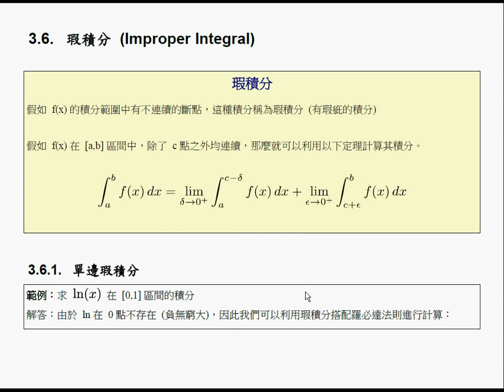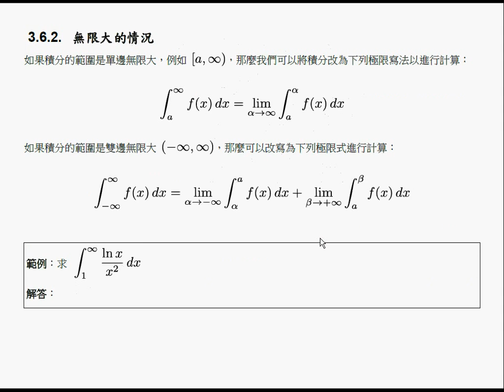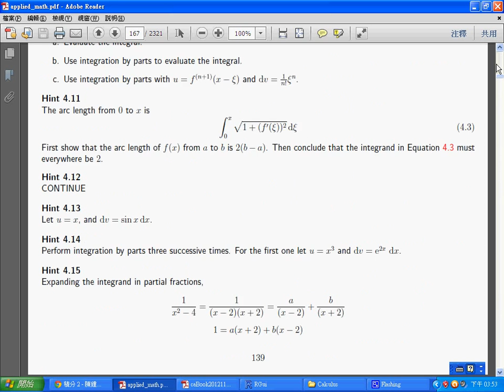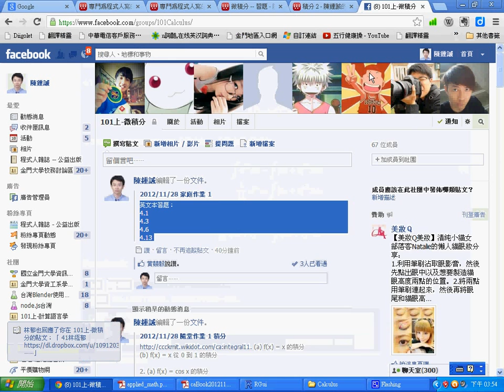微積分：積分 3 (瑕積分) -- CaIntegral3.wmv